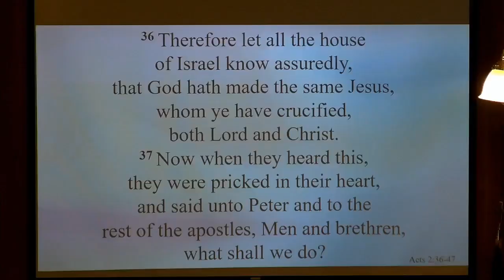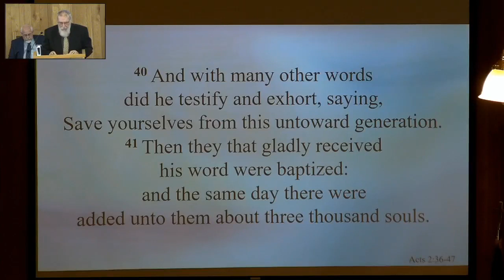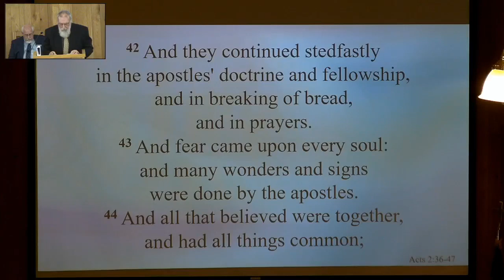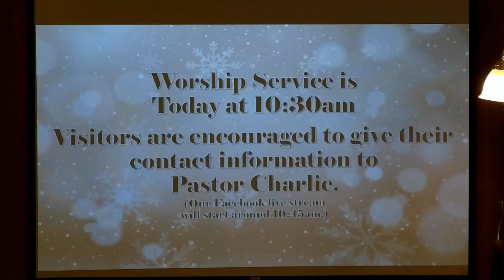Sunday January 7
This is the Worship Service from Sunday January 7 at West Portland Baptist Church. The message title is "God's Power to Reach Unbelievers."